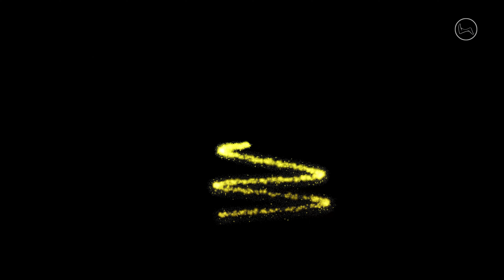Thank You | TO EVERY ONE OF YOU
This year has just been amazing video- and photo vice.
Great customers and true cooperators have been on my side, and I have been on theirs. Next year will be even more amazing together with these people.

The life of a videographer and photographer is unbelievably FUN!

NOTE: The animation in the end was made in Adobe After Effects.
Next year, my goal is to make even more animations in there. It takes more time, but it also lifts our videos up a notch.

Photo